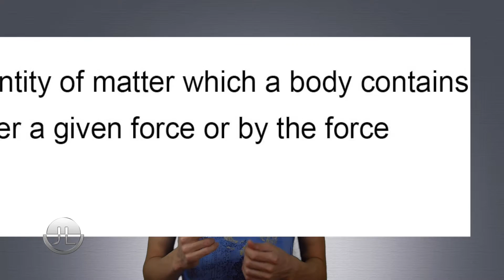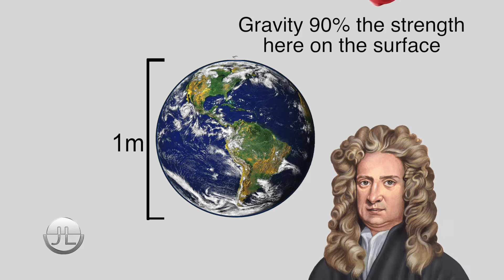The three biggest misconceptions in Physics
Sorry for the bad chromakeying, I'll do better next time :)